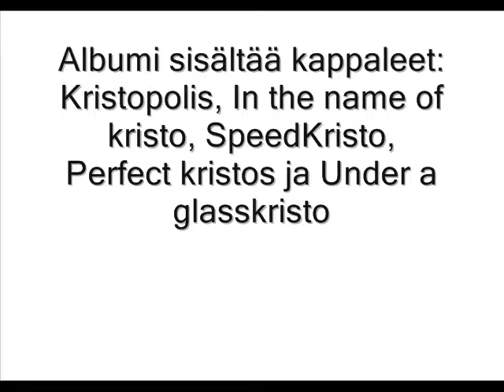Kristopolis album trailer